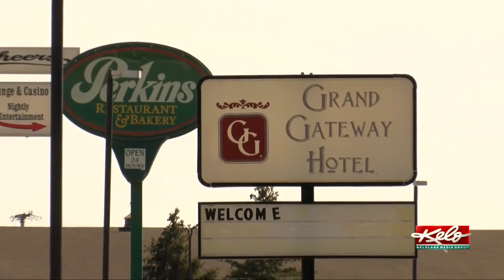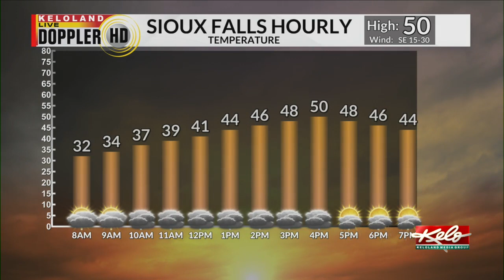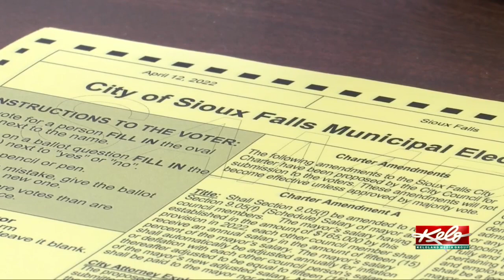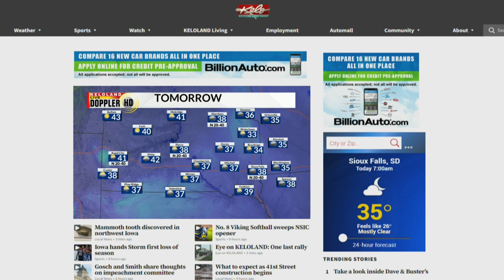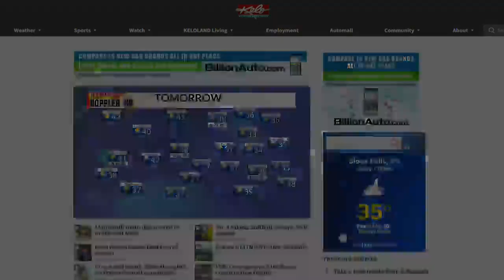KELOLAND On The Go Tuesday, March 29